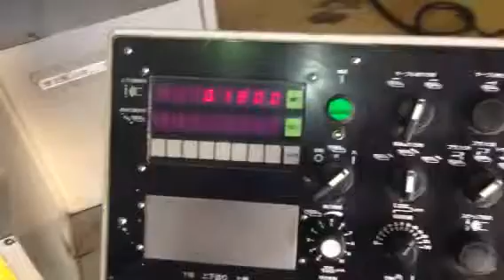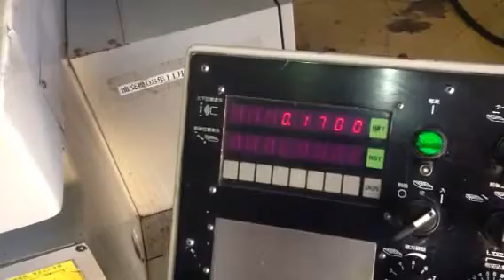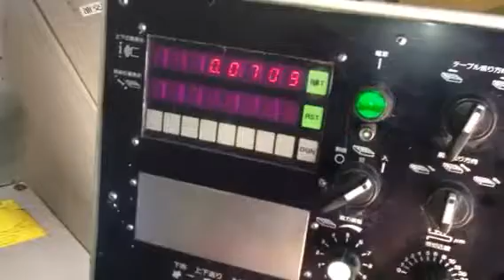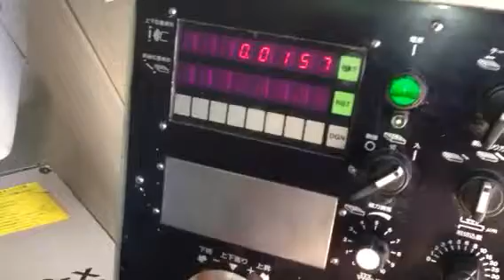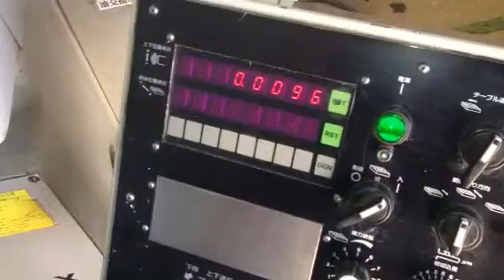PSG63DX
Okamoto.　　2003'